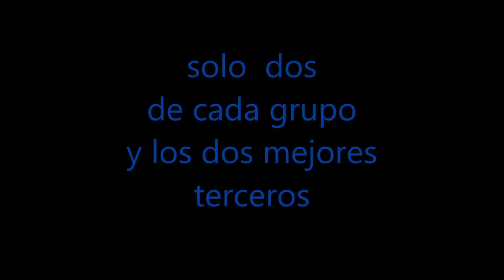Villa San Martín vs Union Progresista - Pcial U.15 - FINAL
Sabado 30/07/2022
Hora 19,30  hs
Estadio:Club Regatas Rcia